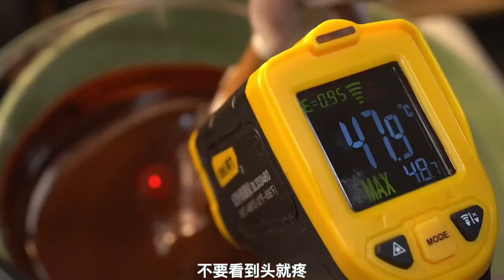Cantonese specialty snack porter cake 20